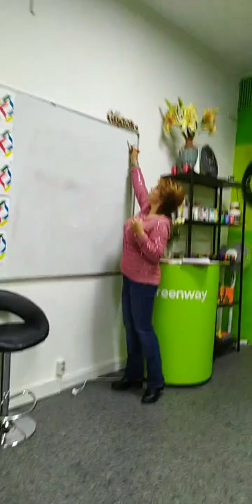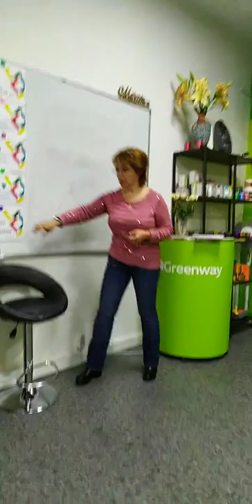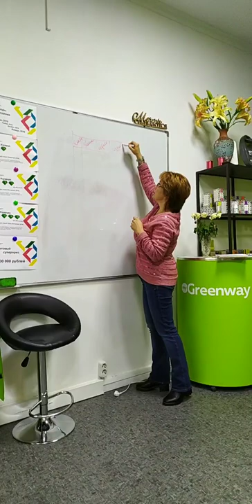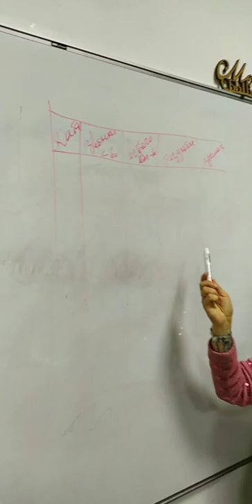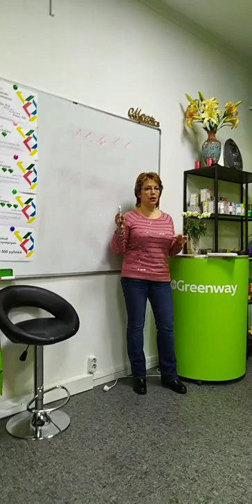Марина ПостникоВА о наставничестве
Школа начинающего наставника в эко центре ГРИНВЭЙ спб 4 декабря 2019